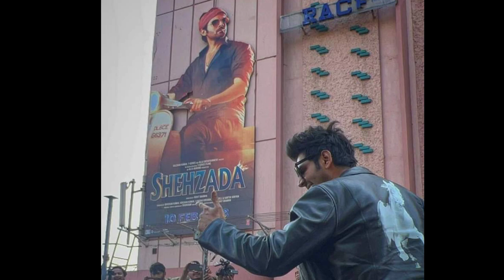Shehzada 6th day box office collection shehzada Kartik, kriti, movie review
Shehzada movie collection
Shehzada
Shehzada movie collection
Shehzada advance booking
Shehzada box office collection
Shehzada movie trailer review
Shehzada movie review reaction
Shehzada public review
Shehzada public reaction
Shehzada movie public reaction
Shehzada movie 11th day collection
Shehzada movie full
Shehzada movie full download
shehzada movies
Kartik Aryan
kriti Sanon

shehzada trailer
shehzada song
shehzada movie review
shehzada trailer review
shehzada trailer reaction
Shehzada public figure
kartik aaryan
Shehzada movie public review